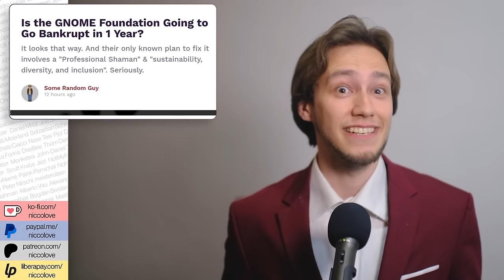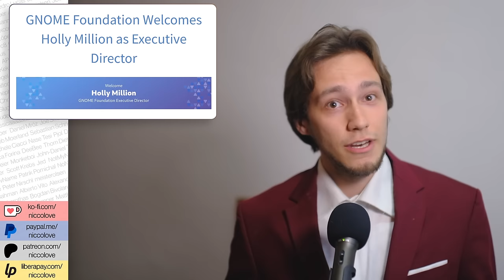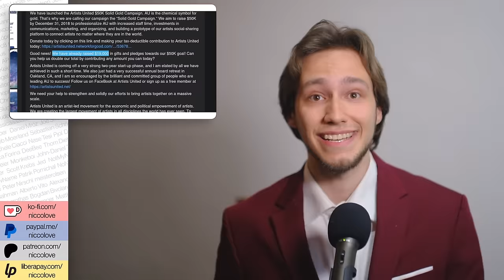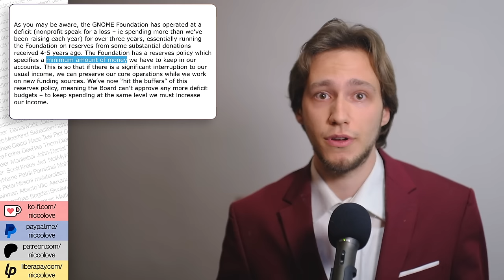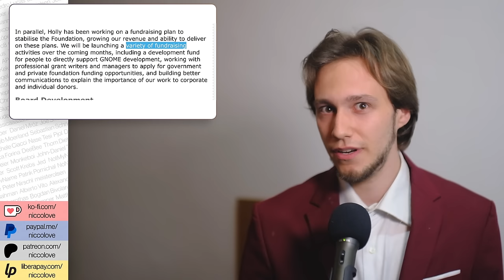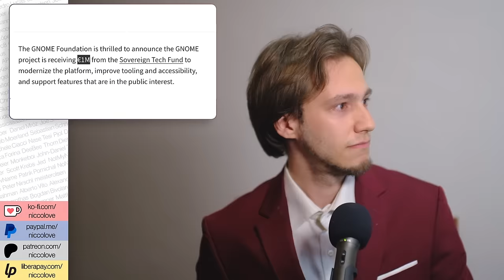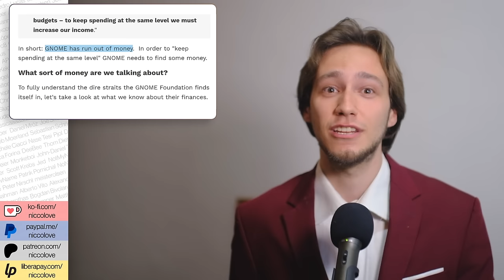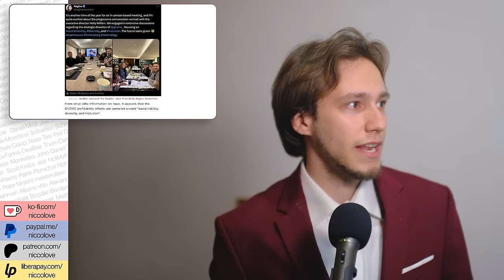Everything about the GNOME finance situation